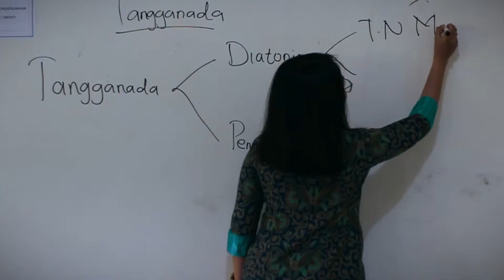Treasure Catatan Akhir Sekolah SMA Negeri 1 Toroh 2019